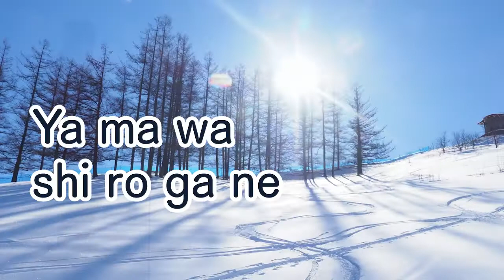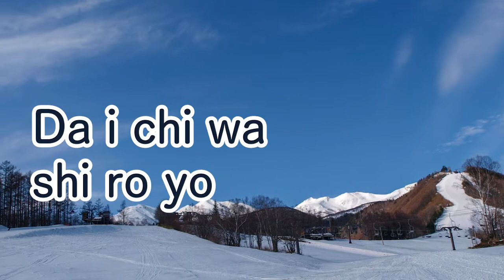【SKI/スキー】Japanese Folk Song with romanization by Himawari🌻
It was published in "Elementary Music Four" published by the Ministry of Education in 1945. It is a song that expresses the exhilarating fun of skiing. You can feel the speed and expanse of the scenery.

　 Video Information｜動画情報
‹Ski›

Lyrics: Otoha Shigure
Composer: Kozaburo Hirai
Ministry of Education song
Singer：Himawari🌻
Performance and sound source：Himawari🌻
Video creation：Himawari🌻
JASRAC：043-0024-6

　Meaning of lyrics｜歌詞の意味
* I'm not good at English and use Google Translate.

①
★Comming soon...

②
★Comming soon...

 　Various playlists｜再生リストいろいろ
Please enjoy this list according to your mastery of the Roman alphabet.

🟠Romaji by Proficiency Level

🟠Let's sing seasonal songs

🟠Other Categories

This channel introduces traditional Japanese songs for those who are studying Japanese or are interested in Japan.
For practicing romaji.　For practicing singing with beautiful Japanese pronunciation.
Let's sing together while watching the video!